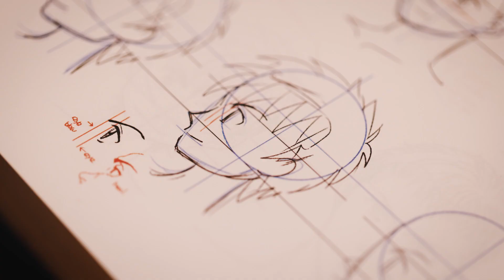Manga Drawing Lesson in Tokyo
Discover the core techniques of manga-style drawing with an exclusive lesson conducted in English by the skilled manga artist Nao Yazawa. With flexible guidance tailored to individual skill levels, guests are in for an enriching experience. Another notable feature is witnessing her live drawing sessions, where she crafts personalized caricatures upon guest requests. This unique opportunity is ideal for individuals, families, and groups seeking a shared creative experience.

漫画レッスン in 東京
熟練の漫画家、谷沢直氏による英語でのプライベートレッスン。個々のスキルに合わせた柔軟かつ丁寧な指導で、漫画スタイルの描き方の基本的なテクニックを体験することができます。最後に、ゲストのリクエストに応えてオリジナルの似顔絵を手際良く描き上げます。プロの漫画家によるライブドローイングも堪能できるこの貴重な機会は、個人、家族、またはグループで、クリエイティブな体験を通して、豊かな時間を過ごしてみてはいかがでしょうか。